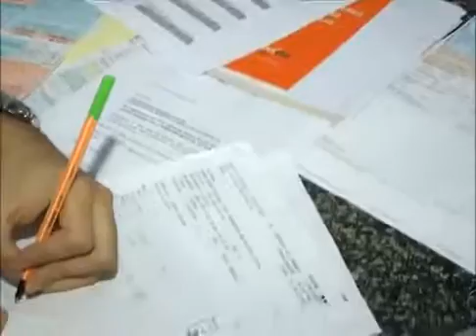Pesquisa aponta que endividamento financeiro da população palmense diminuiu